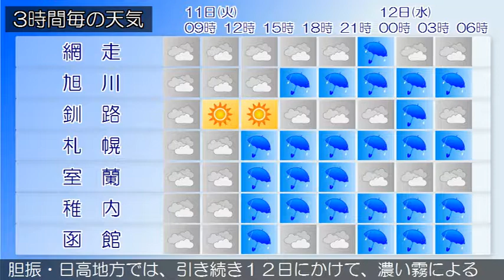2017/07/11 北海道地方の天気予報 朝